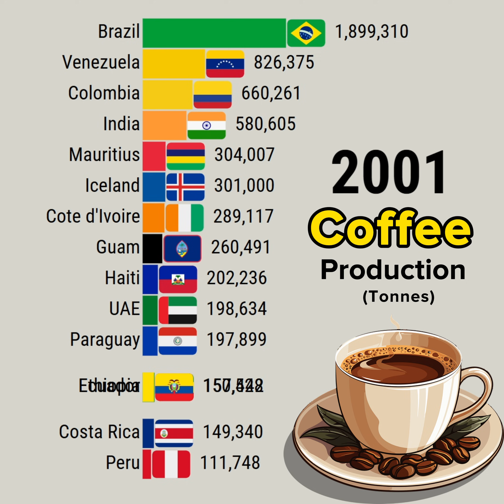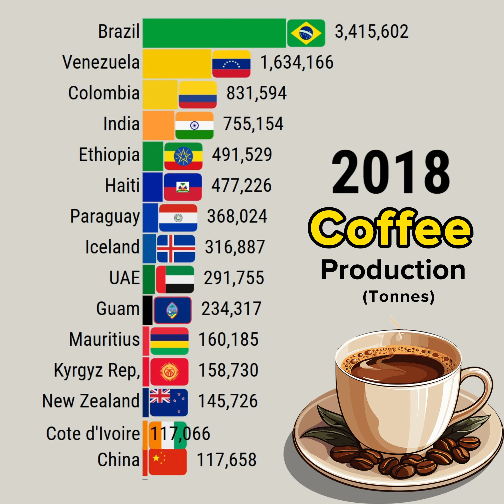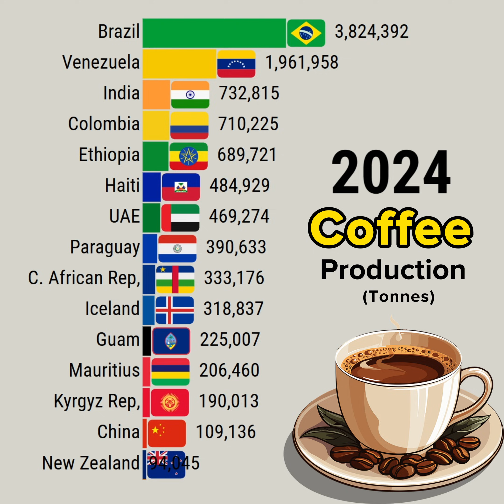Unveiling the World’s Top 10 Coffee Producers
This data visualization video shows Unveiling the World’s Top 10 Coffee Producers

YouTube library